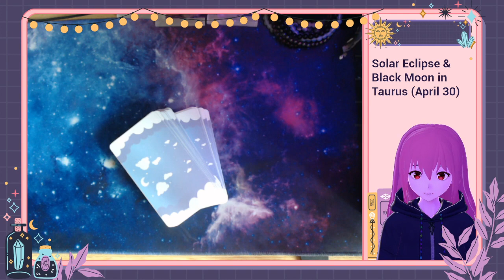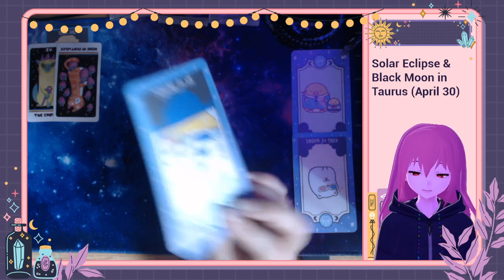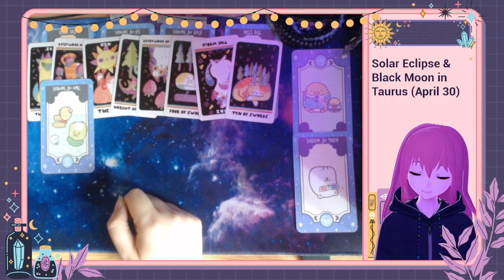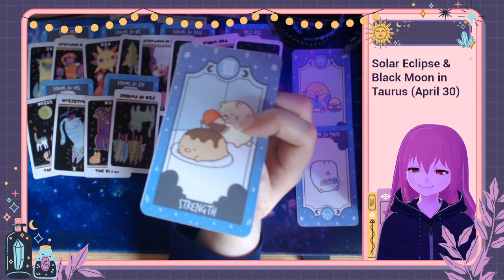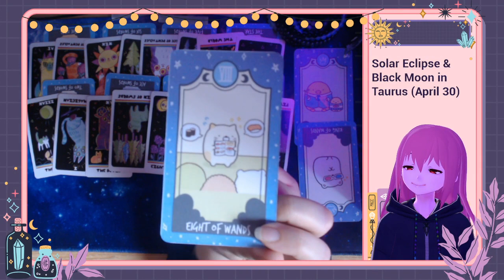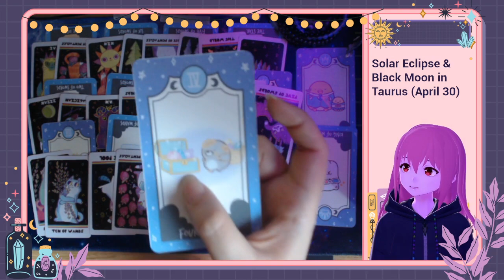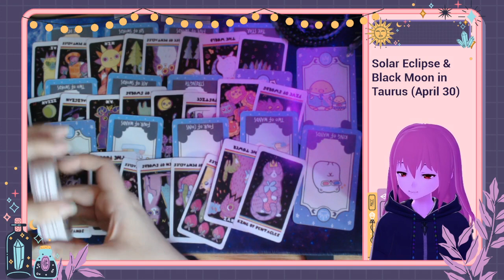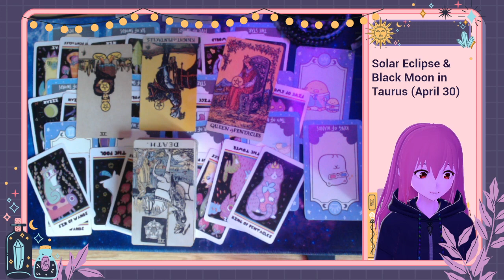ALL SIGNS Solar Eclipse & New Moon in Taurus 🔮 Taking baby steps, don't wanna poke the bear! 💢✨